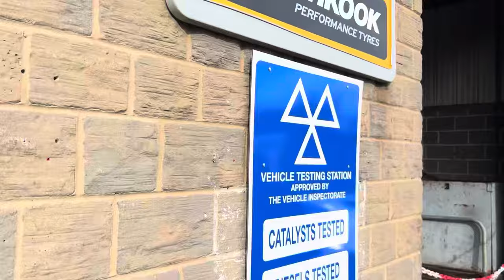Bradford away day VLOG Wrexham fan limbs 🙌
Away day trip to Bradford watching Wrexham AFC in league 2.
A headed goal from Super Paul Mullin put Wrexham ahead before Bradford equalised.

Not the best performance or result but a great day out with some great lads.